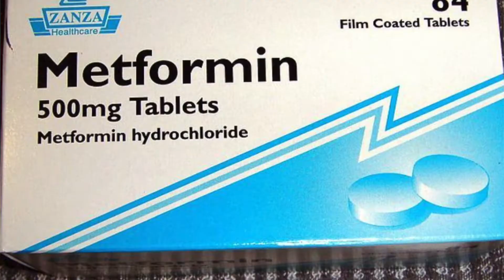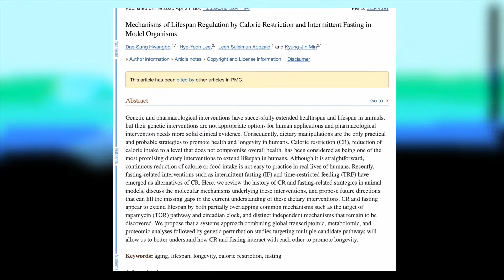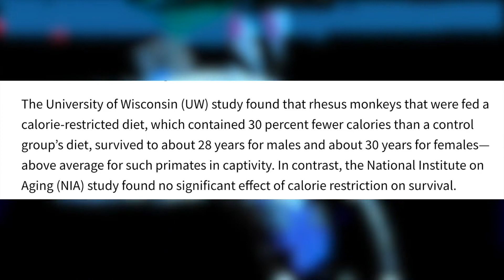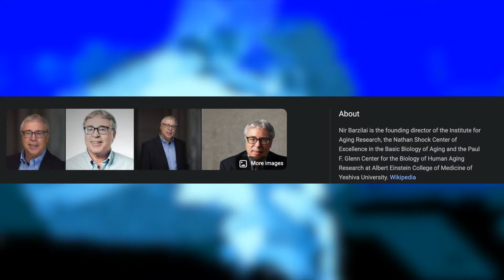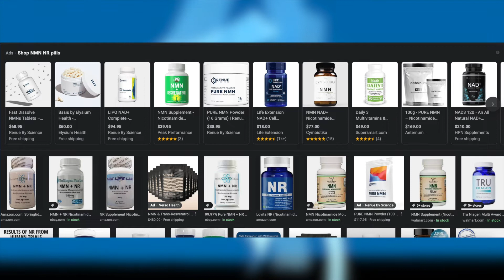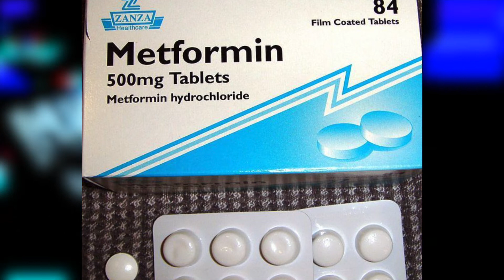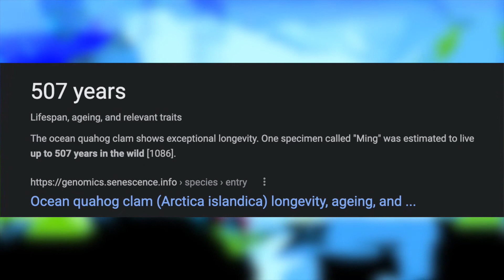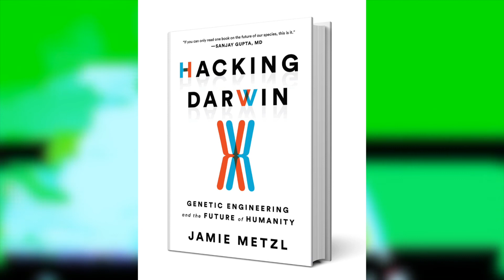How To ACTUALLY Increase Your Lifespan - Hacking Darwin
Today I explained how one can strategically increase their lifespan, regardless of their genetics.  While I do recommend the some healthy hobbits in this video, I do not recommend taking any of the supplements mentioned; this is strictly for educational and entertainment purposes.  This video was inspired by "Hacking Darwin" by Jamie Metzl.

Hacking Darwin: Genetic Engineering and the Future of Humanity - Jamie Metzl: